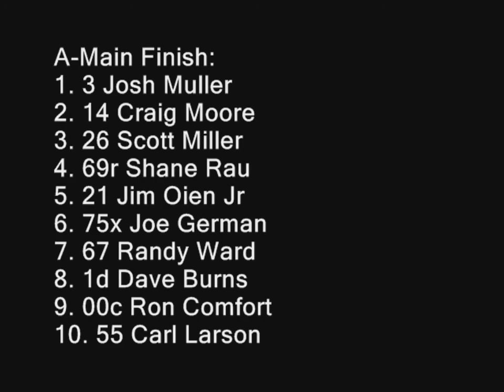8-28-2010 Modifieds A-Main Grays Harbor Raceway